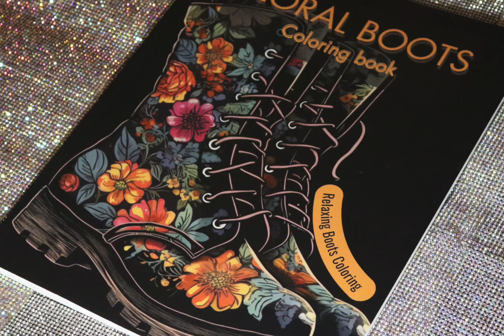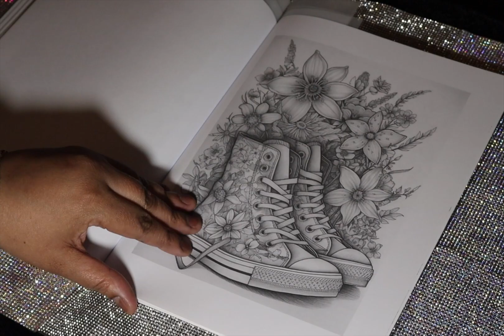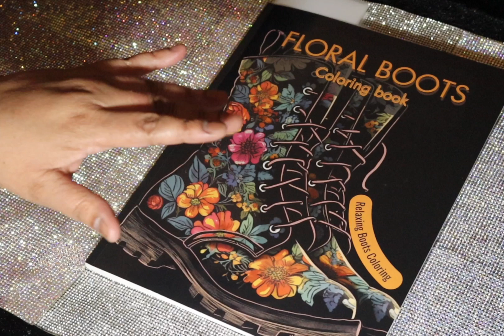Floral Boots By RainbowQuillPress Adult Coloring Book Flip-Thru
Purchased Book:  Amazon
Amazon Seller: RainbowQuillPress